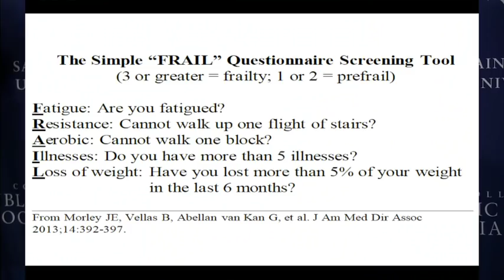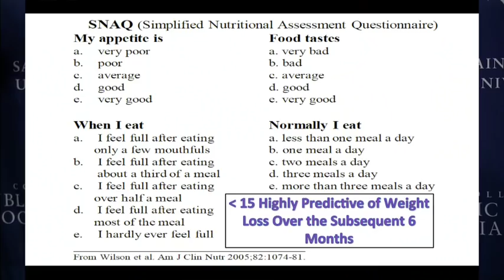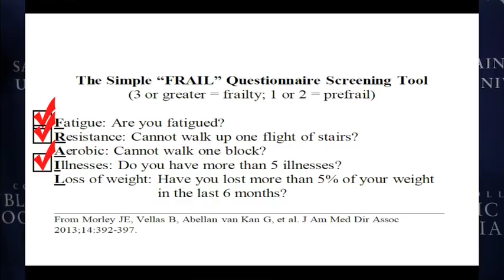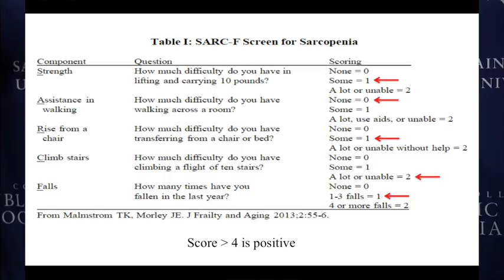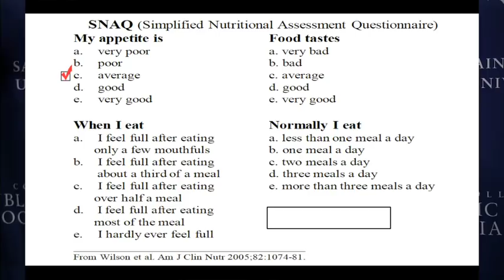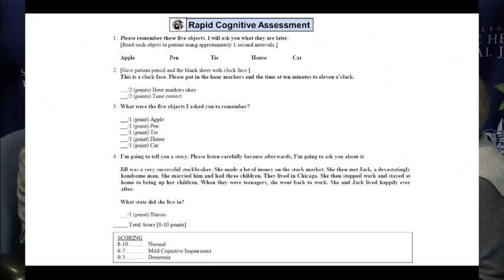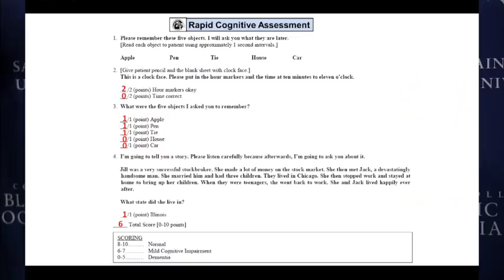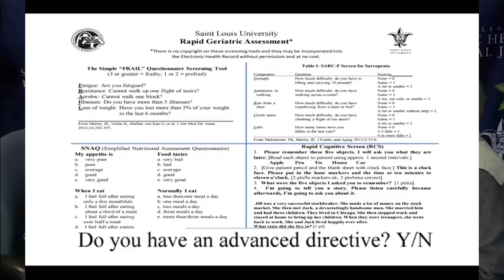Rapid Geriatric Assessment (RGA)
Dr. Milta Little of Saint Louis University's Division of Geriatric Medicine demonstrates this new screening tool, the Rapid Geriatric Assessment.

The RGA includes assessment of Frailty, Nutrition, and Cognitive Function.

This project is supported by the Health Resources and Services Administration (HRSA) of the U.S. Department of Health and Human Services (HHS) under grant number U1QHP28716 Geriatrics Workforce Enhancement Program for $843,079.  This information or content and conclusions are those of the author and should not be construed as the official position or policy of, nor should any endorsements be inferred by HRSA, HHS, or the U.S. Government.

Este proyecto es apoyado por la Administración de Recursos y Servicios de Salud ( HRSA ) del Departamento de Salud y Servicios Humanos (HHS) de Estados Unidos bajo el número de concesión Programa de Mejoramiento de la Fuerza Laboral U1QHP28716 Geriatría de 843.079 dólares . Esta información o contenido y las conclusiones son las del autor y no deben interpretarse como la posición o la política del funcionario , ni debe inferirse cualquier endoso por HRSA , el HHS , o del Gobierno de Estados Unidos.